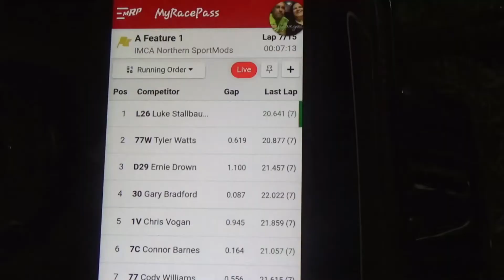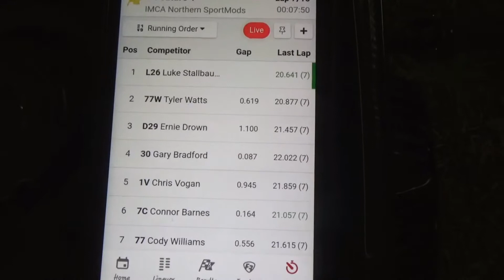Salina Speedway "Mel Hambleton Ford" IMCA Northern Sportmods 8-13-21 A Feature